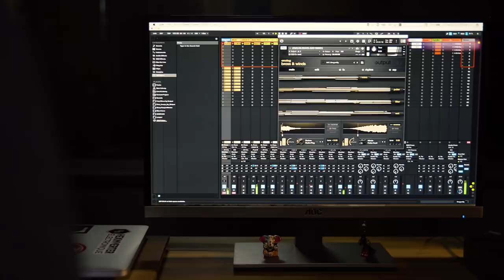Josh Story Blends Modular Synths With ANALOG BRASS & WINDS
ANALOG BRASS & WINDS by Output
Next Level Air

Throw classics to the wind - this isn’t your standard orchestra. Analog Brass & Winds is a virtual instrument that breaks 400 years of tradition by supercharging orchestral sounds with legendary synths.

Watch Output's Director of Audio R&D Josh Story puts a modern spin on the sounds from ANALOG BRASS & WINDS with modular synths in modular jam session.

Stay In The Loop: @output